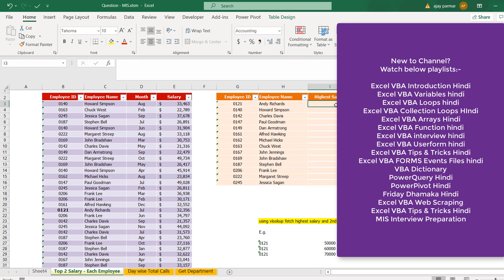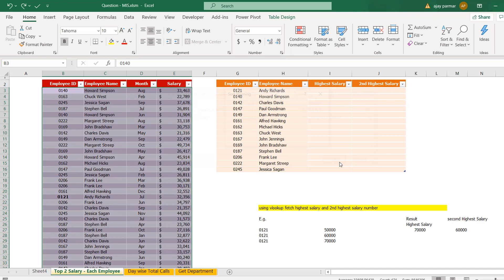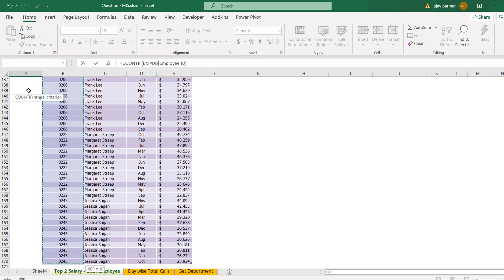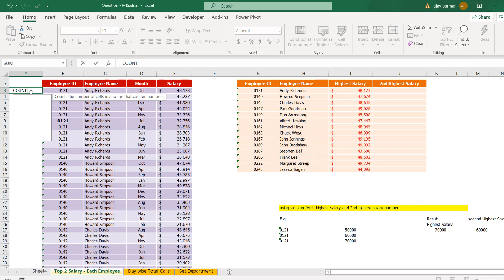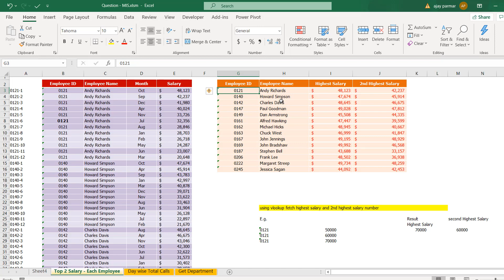VLOOKUP COUNTIF - MIS EXCEL INTERVIEW TEST - SERIES 3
Note: You can now select single topic also on my website and purchase it as per your budget.
Heavy discounts are going on Christmas special.

and choose the entire course or select any of the topic there and have an great learning experience.

For free videos pls see below:-

PowerPivot in Hindi